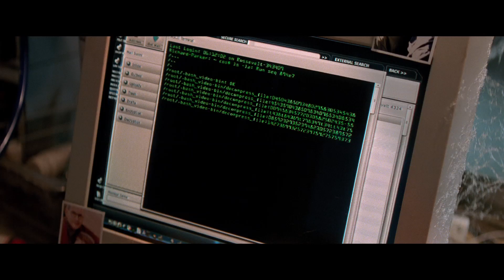The Amazing Spider-Man : Le Destin d'un Héros - Première bande-annonce VOST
Réalisé par Marc Webb avec Andrew Garfield, Emma Stone, Rhys Ifans.